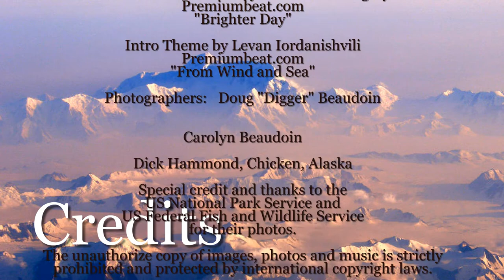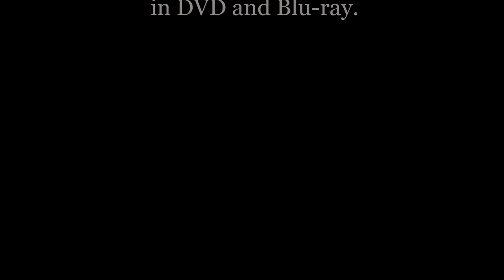Alaska Untamed Wilderness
This 4 minute trailer about Alaska's wilderness showcases  landscapes, nature, wildlife and seascapes.  Choreographed to beautiful music and captioned.  The full feature is 41 minutes long and includes periodic narration about Alaska's wildlife and history.  The full feature is on DVD and Blu-ray disc.